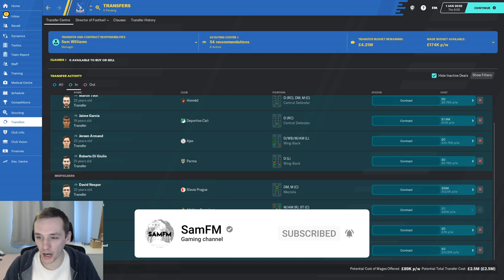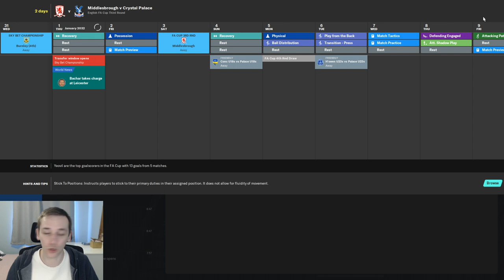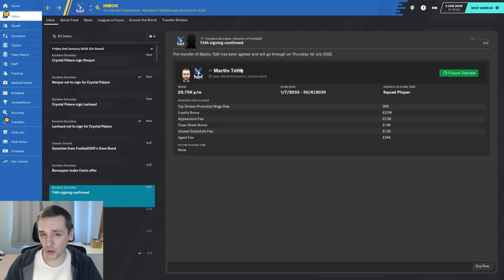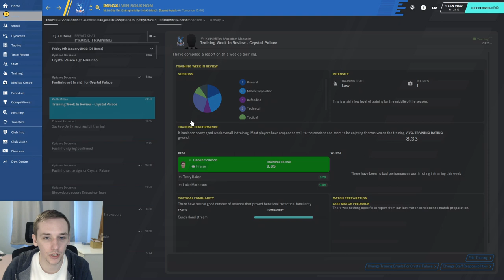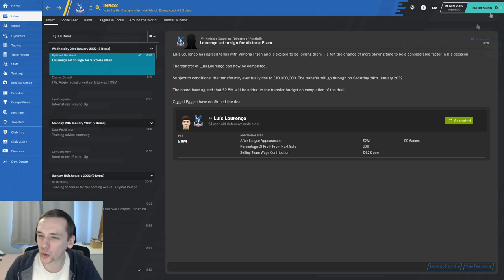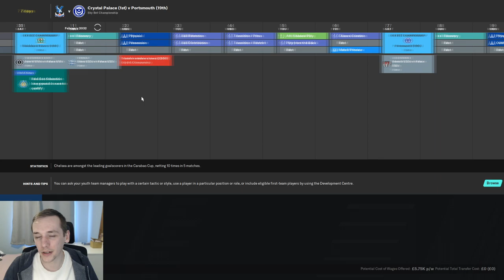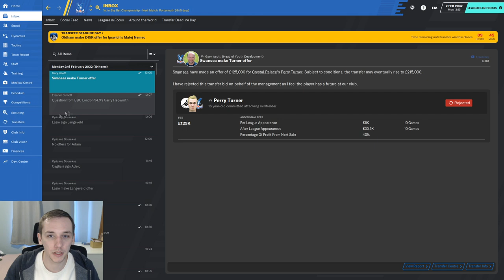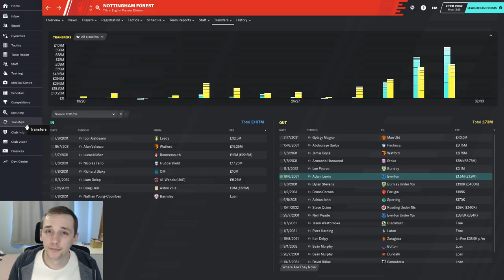FM20 | YOYOMAN CRYSTAL PALACE | #75 | STRATEGY IMPLEMENTATION | FOOTBALL MANAGER 2020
In today's episode we play through the January transfer window.